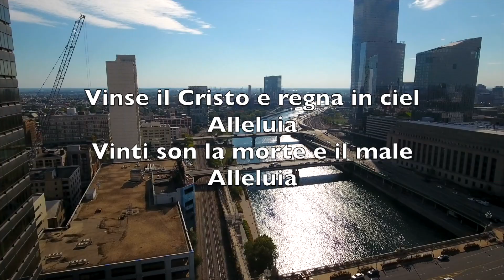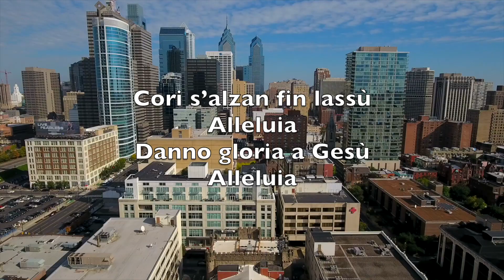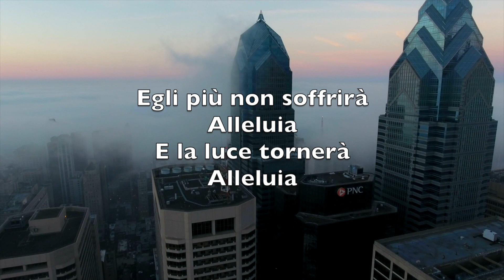È Risorto Il Salvator (Christ The Lord Is Risen Today) - Karaoke Sassofono Contralto Strumentale V3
Alleluia
Sons of men and angels say
Alleluia
Raise your joys and triumphs high
Alleluia
Sing, ye heavens, and earth, reply
Alleluia

Alleluia
Where, O death, is now thy sting
Alleluia
Once He died our souls to save
Alleluia
Where thy victory, O grave
Alleluia

Alleluia
Fought the fight, the battle won
Alleluia
Death in vain forbids His rise
Alleluia
Christ hath opened paradise
Alleluia

Alleluia
Following our exalted Head
Alleluia
Made like Him, like Him we rise
Alleluia
Ours the cross, the grave, the skies
Alleluia

Alleluia
Praise to Thee by both be given
Alleluia
Thee we greet triumphant now
Alleluia
Hail the Resurrection, thou
Alleluia

Alleluia
Everlasting life is this
Alleluia
Thee to know, Thy power to prove
Alleluia
Thus to sing, and thus to love
Alleluia

È risorto il Salvator
Alleluia
Lieto è il canto del redenti
Alleluia

S'apre al glubilo ogni cuor
Alleluia
Diciam tutti in caldi accenti
Alleluia

Vinse il Cristo e regna in ciel
Alleluia
Vinti son la morte e il male
Alleluia

Era nuova aprì il Vangel
Alleluia
Cantiam l'inno trionfale
Alleluia

È risorto il Signor
Alleluia
E col ciel canta ̑ogni cuor
Alleluia

Cori s’alzan fin lassù
Alleluia
Danno gloria a Gesù
Alleluia

Con il Suo glorioso pian
Alleluia
Al fin noi redenti siam
Alleluia

Egli più non soffrirà
Alleluia
E la luce tornerà
Alleluia

Vive ̑ancora ̑il nostro Re
Alleluia
Morte, ̑il tuo poter dov’è
Alleluia

Per salvarci Ei morì
Alleluia
Ma ̑in ciel regna da quel dì
Alleluia